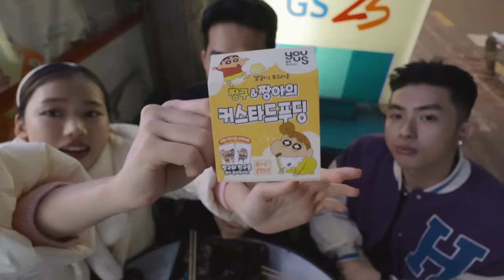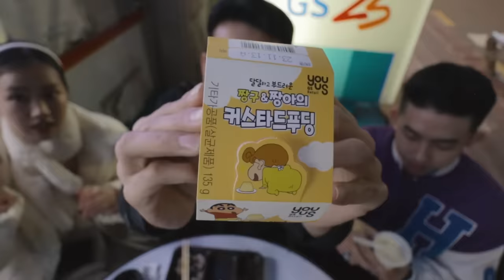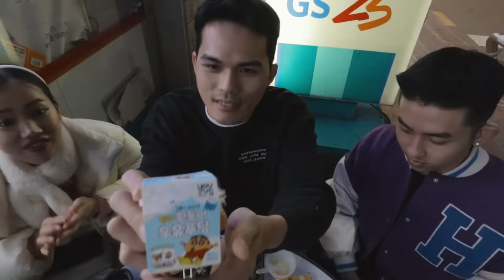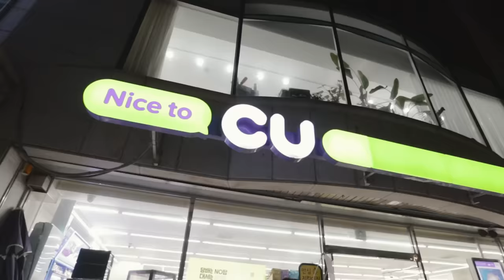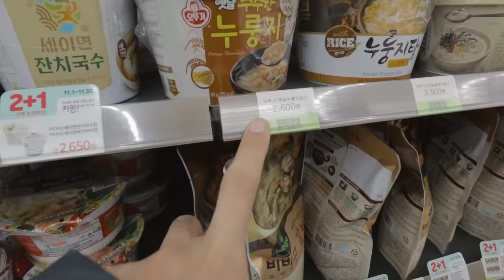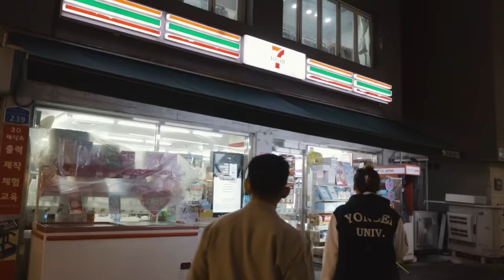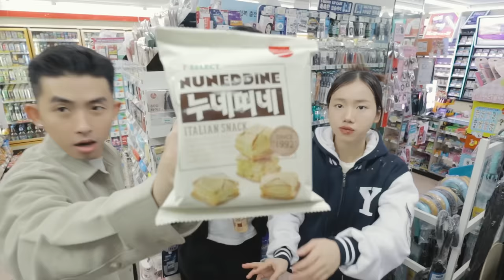24h Quét Sạch Đồ Ăn Cửa Hàng Tiện Lợi ở Seoul (ft @meichan & Hà Quốc Hoàng)